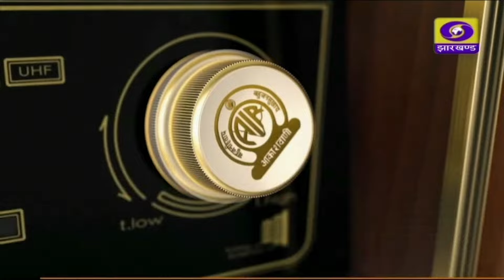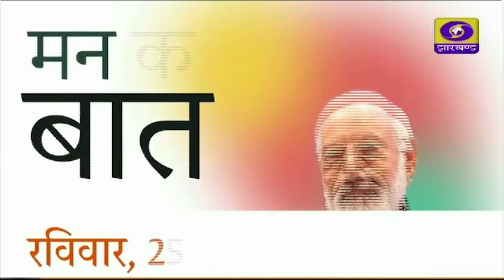दोपहर प्रादेशिक समाचार 19-08-2024